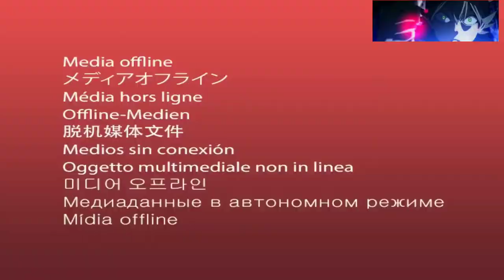He pretends to be weak But he is not|| Anime recap||Episode5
Anime name__ The Eminence in Shadow(only 4 episodes)

Hii every one, in this series I am gonna recap or review some really interesting anime you should watch them right away. I hope you guys will like the series 🙂.